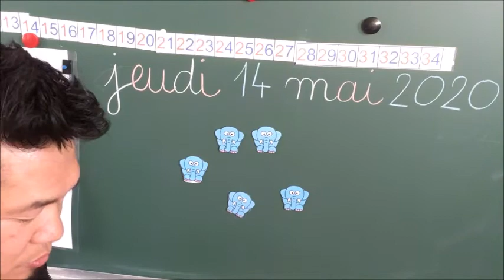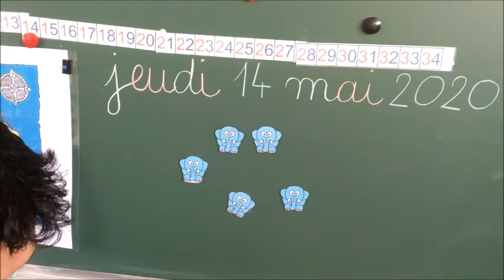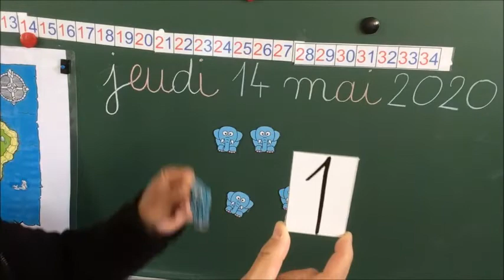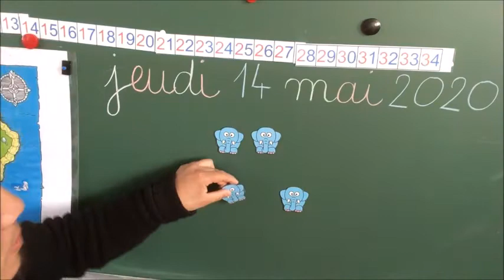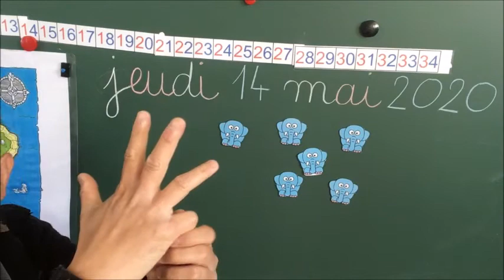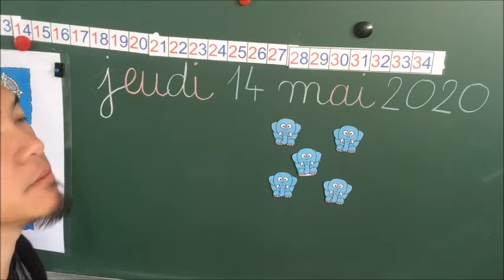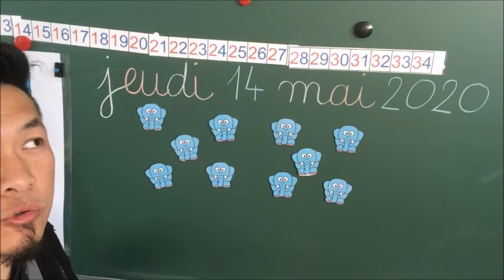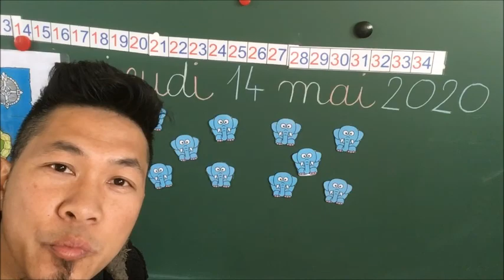MS/GS MATHS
Enseignant: Christophe TRAN Les compléments jusqu'à 10